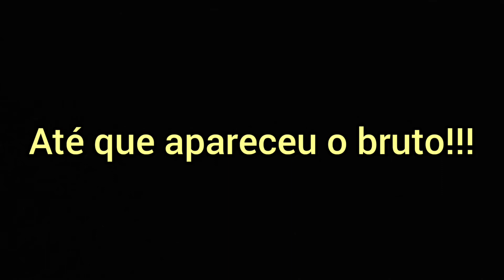EM BUSCA DOS GIGANTES!!!Piauçul(part-2)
pescaria no rio Paraná